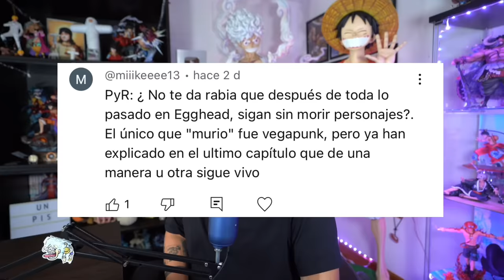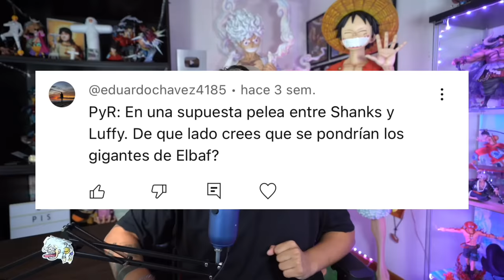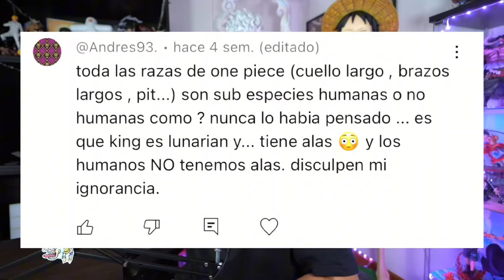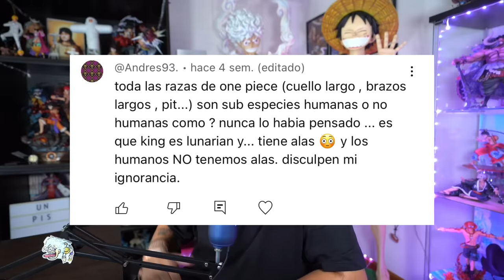¿EL ORIGEN DE TODAS LAS RAZAS DE ONE PIECE? ¿SON EXTRATERRESTRES? - One Piece PyR